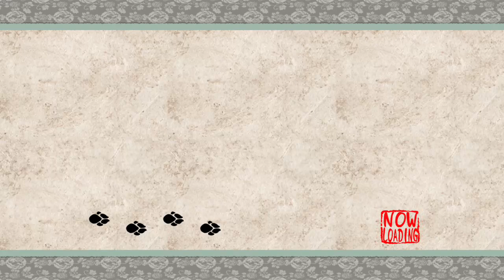Taking on Orochi. Okami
Next part of my Okami playthrough. I fight Okami, so the story is over, right? RIGHT?